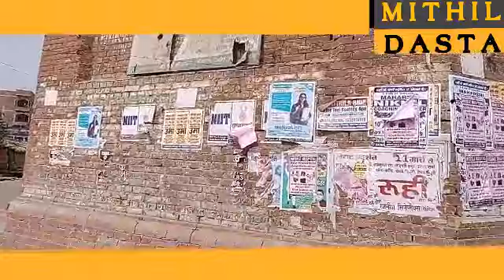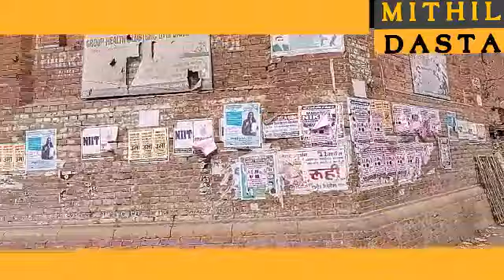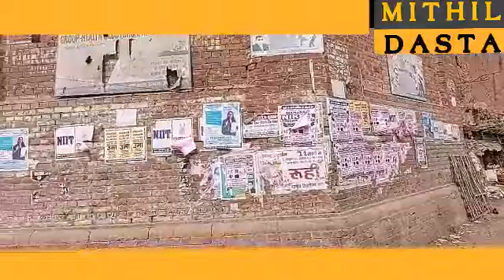मिथिलाक ऐतिहासिक धरोहर राजकिला मैदान दरभंगा जरजर कियेक भ रहल अछि नेताक वादा आ सरकारक ध्यान फूईस अछि।